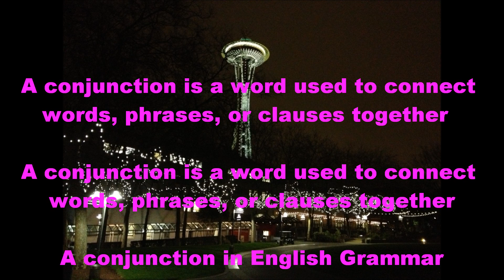Conjunction, CC cycle 2, week 21, English, Classical Conversations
A familiar Mary Poppins tune to help remember conjunction grammar.